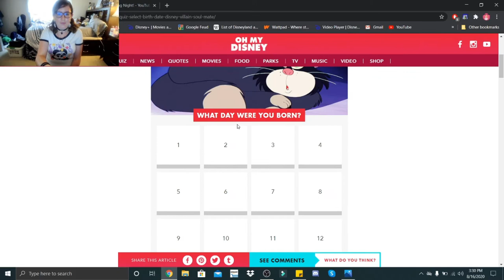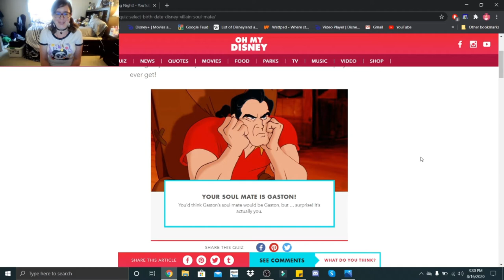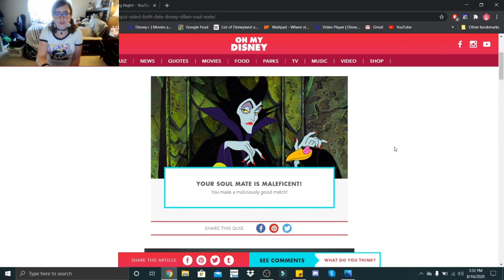Select Your Birth Date and We'll Tell You Which Disney Villain is Your Soulmate